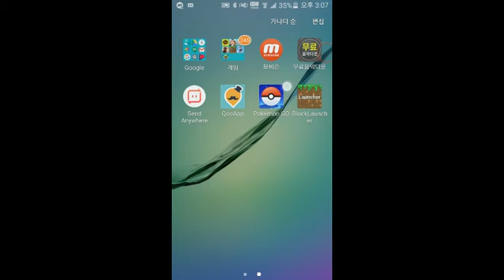마크 PE를 PC버전으로 하는법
도도